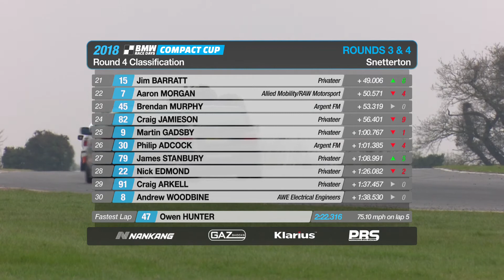2018 BRSCC BMW Compact Cup - Snetterton Rnd 4 (Full Race)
Extended full race highlights of Round 4 of the 2018 Nankang Tyres BMW Compact Cup, which took place on the Snetterton 300 circuit on April 15th 2018.